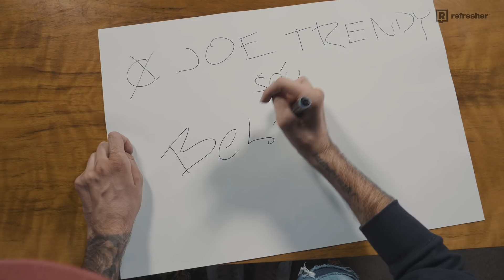Joe Trendy Show - Bekim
Prvým hosťom v novej sérii najlepšej Joe Trendy Show na svete je Bekim.

O kameru a strih sa postarali Viki a Badko